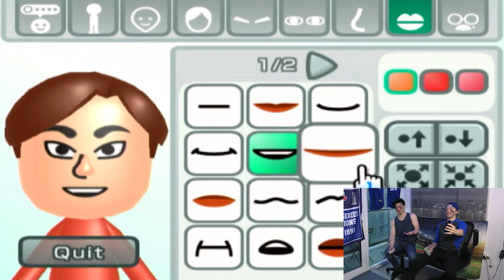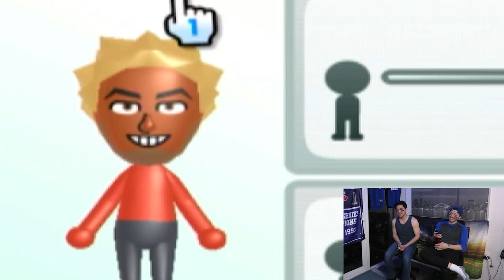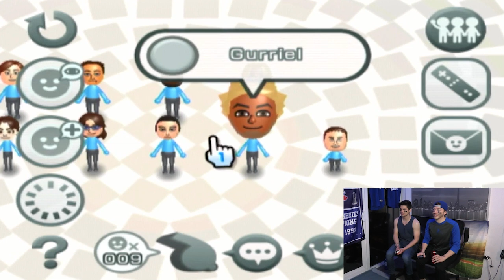We Play Wii Baseball as the Toronto Blue Jays! | Episode #1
Welcome to Blue Jays Today. Today we decided to try something different. Play some Wii!

Download "RELEVNT" and join our vibe! Search "Blue Jays Today"